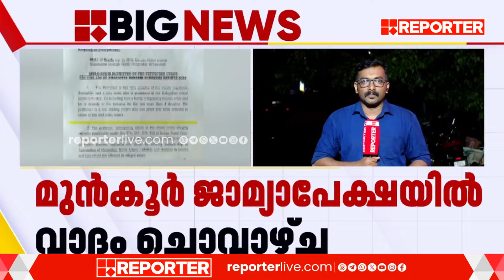'സന്തോഷപൂർവം പ്രശ്നങ്ങൾ പരിഹരിച്ചുവെന്ന് പറഞ്ഞ് പരാതിക്കാരി ഇ-മെയിൽ അയച്ചു' | Mukesh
'സന്തോഷപൂർവം പ്രശ്നങ്ങൾ പരിഹരിച്ചുവെന്ന് പറഞ്ഞ് പരാതിക്കാരി ഇ-മെയിൽ അയച്ചിരുന്നു, വർഷങ്ങൾക്ക് മുമ്പ് അവർ ഒരു ലക്ഷം രൂപ ആവശ്യപ്പെട്ടു'; മുൻകൂർ ജാമ്യാപേക്ഷയിൽ മുകേഷ് | Mukesh

With Regards
Team RBC